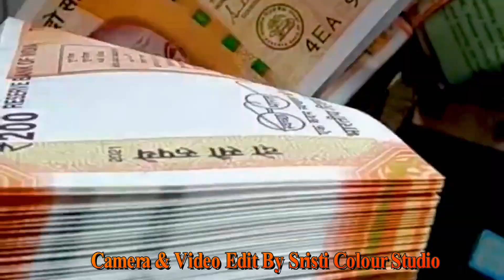Sadi Ke Liye Sabse Hit Song#पेंपू लागलो द्वार रे हसैलो दूल्हा sadi ka song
सदी गीत

sristi Colour Studio